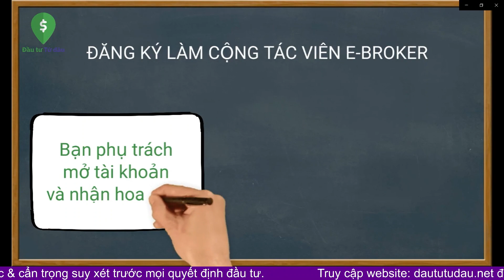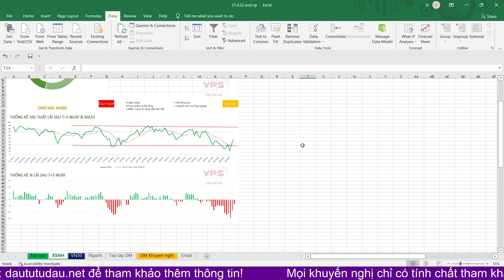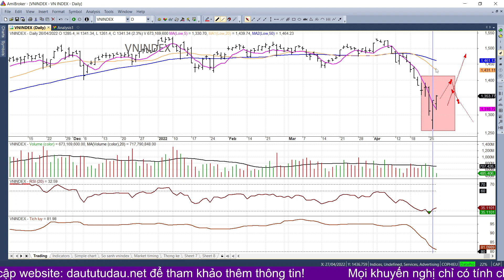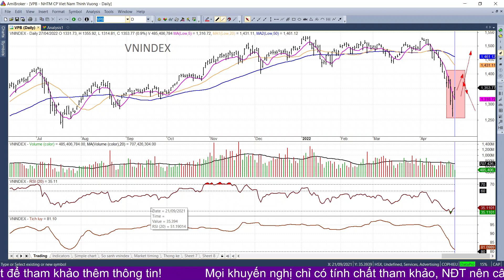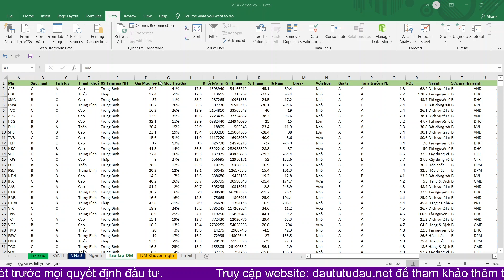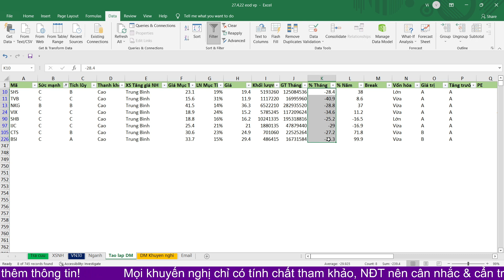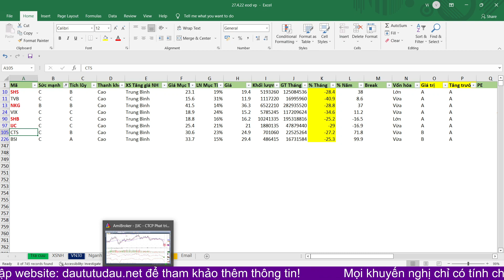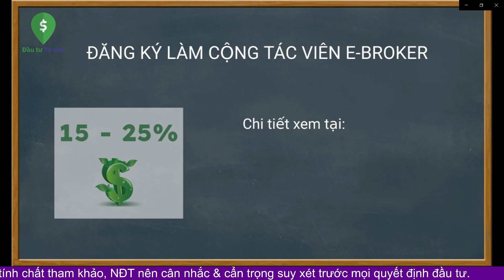CHỌN CỔ PHIẾU NÀO MUA RẺ? NKG SHB IJC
👉 Link tham gia nhóm Zalo tư vấn trải nghiệm miễn phí trong 2 tuần (phê duyệt cho tất cả mọi người để lại số điện thoại)
📌 Link mở tài khoản với kênh Tư vấn đầu tư Online (E-Broker - ID: 4088)
(nơi chúng tôi có các bài viết phân tích cổ phiếu hàng ngày)